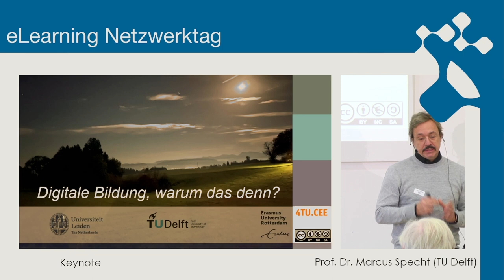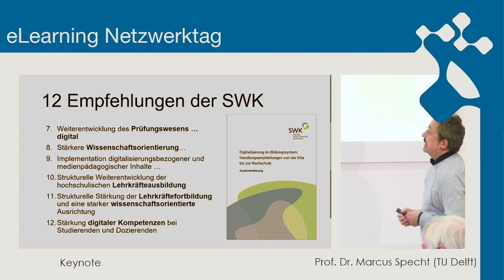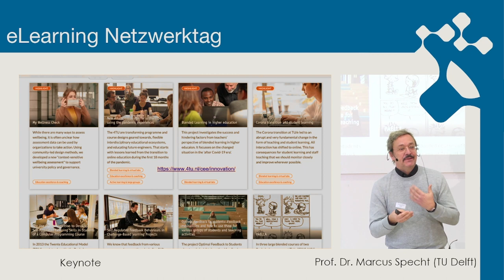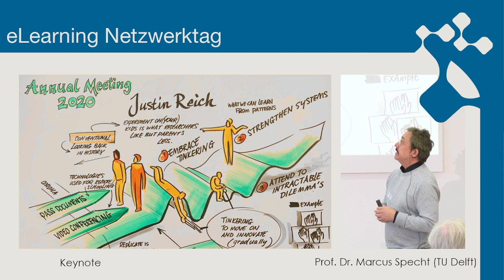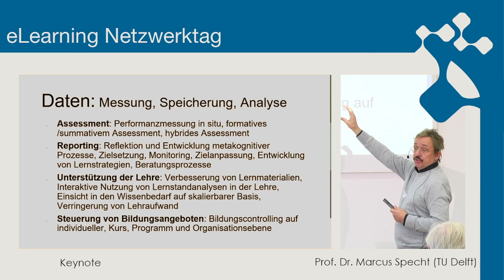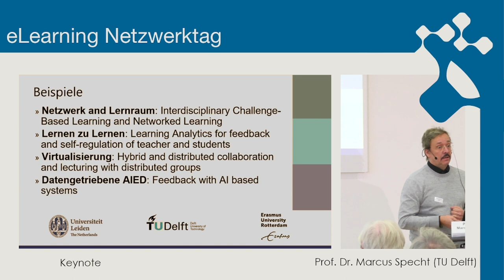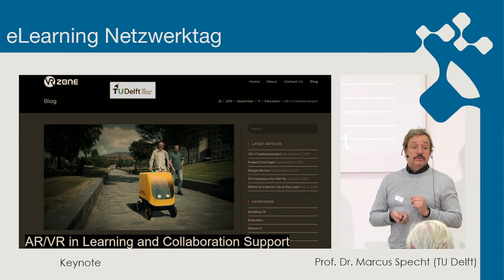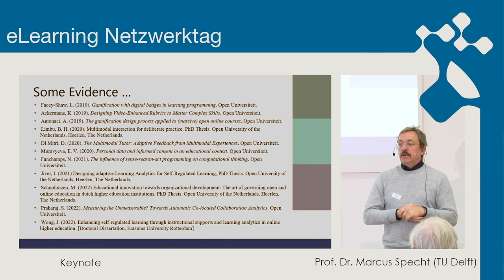Keynote Prof. Dr. Marcus Specht | Netzwerktag 2022